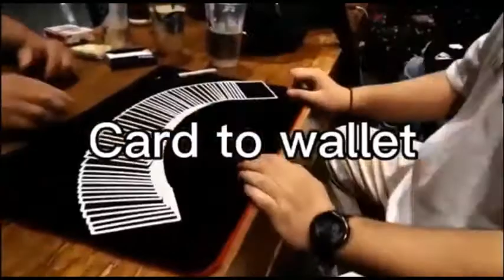エクステンデッド・ワレット